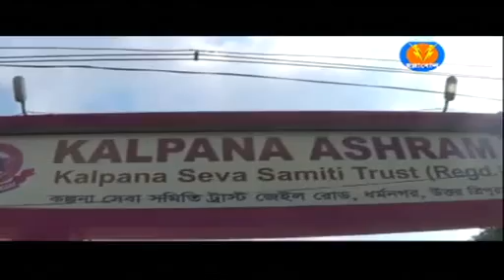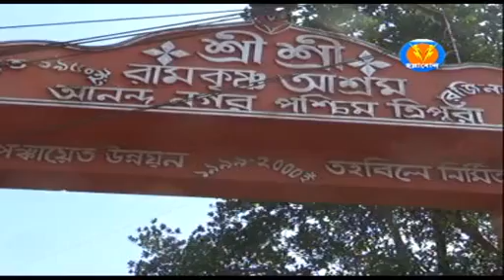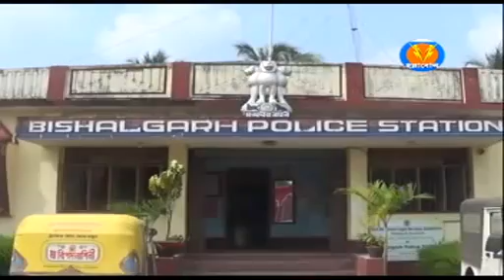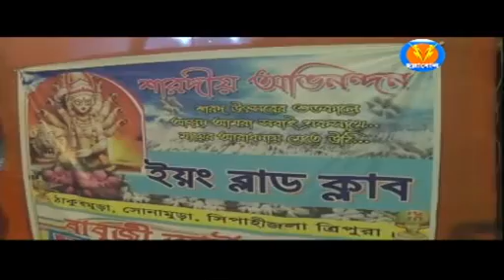Hallabol News 10 PM (16-10-2018)